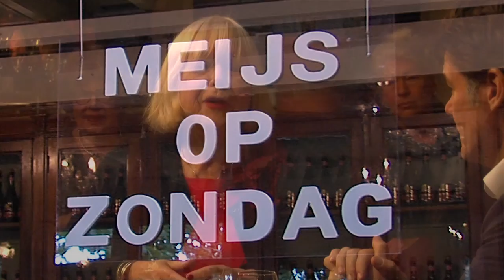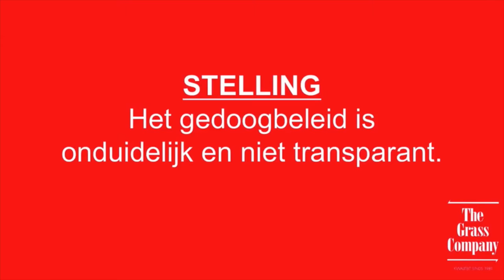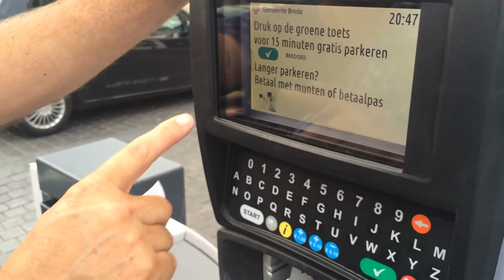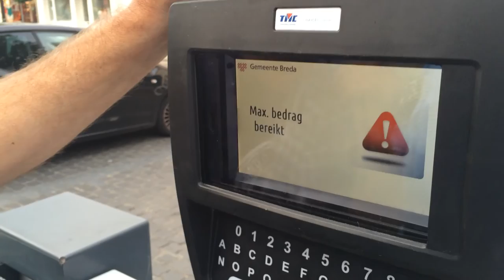Meijs op zondag met burgemeester Paul Depla Breda afl 28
De Bredase burgemeester Paul Depla is te gast bij Jeanet Meijs in haar talkshow 'Meijs op Zondag'. Tussen de gesprekken door zijn er optreden van Jessica van Oeveren(zang) en Jeroen Koning (jazzgitaar).